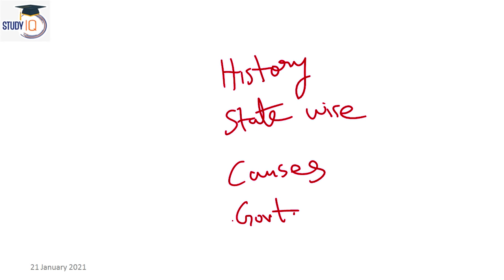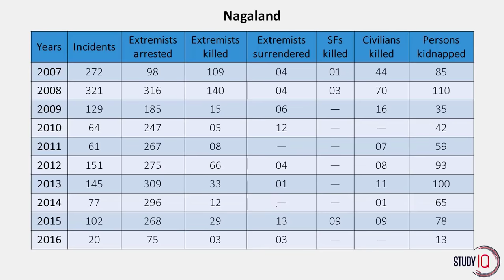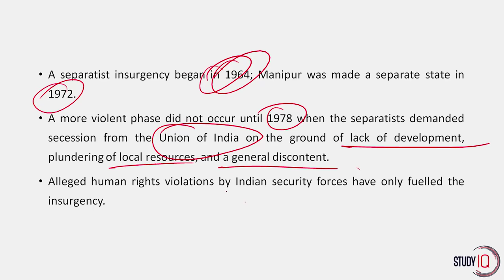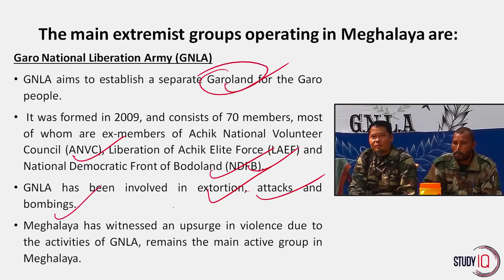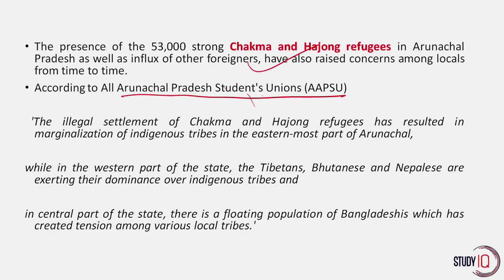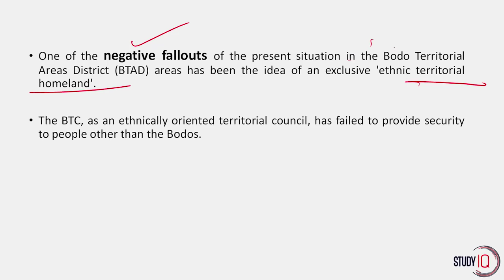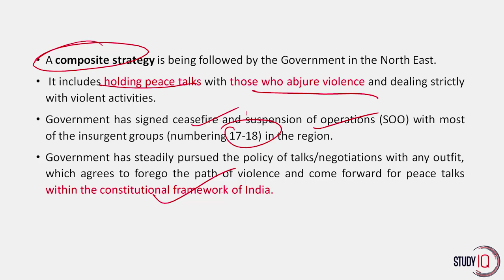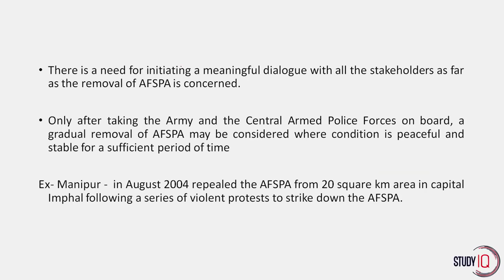Complete History of Insurgency in North East India - explained by Dr Mahipal Rathore